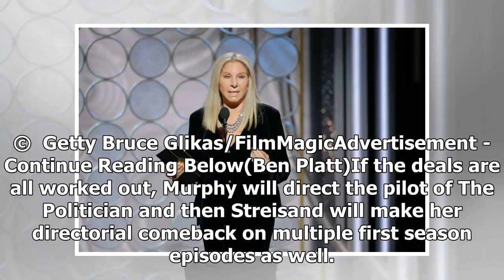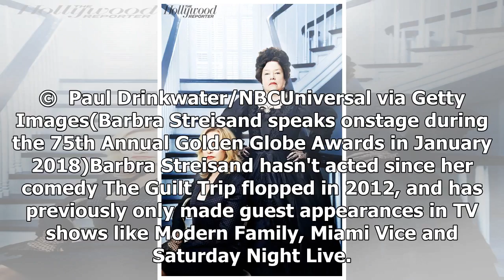Netflix and American horror stories of Ryan Murphy make music television series